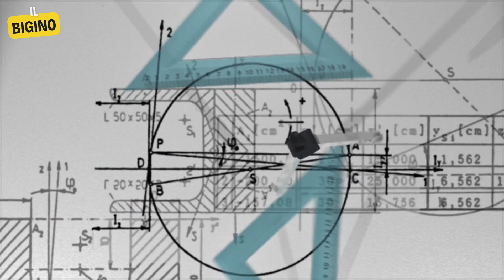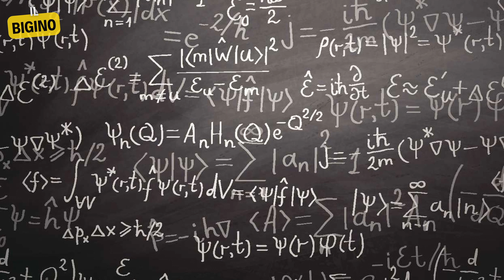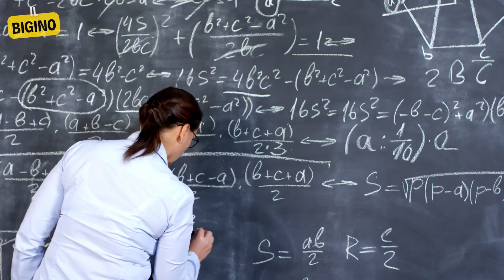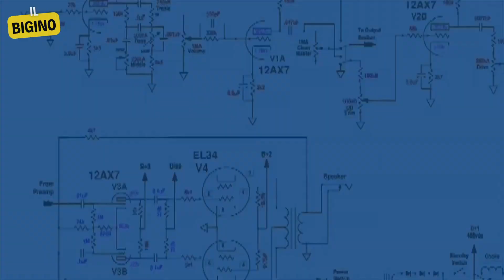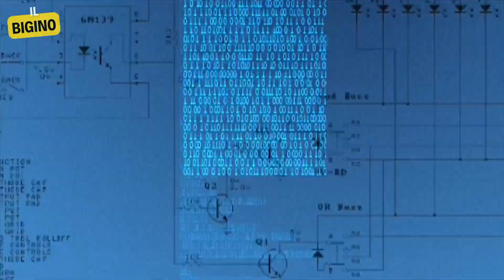Teletrasporto: Realtà o Fantascienza?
Benvenuti nel viaggio affascinante del teletrasporto, da concetto di fantascienza a realtà scientifica!
In questo video, esploriamo il mondo incredibile del teletrasporto, immergendoci nelle sue radici nella fantascienza e nei progressi sorprendenti nella meccanica quantistica. Da "Star Trek" a "Harry Potter", dal teletrasporto quantistico ai suoi potenziali futuri, questo video è un tour completo di questo argomento affascinante e complesso.

00:00 - Introduzione: Il Teletrasporto nella Fantascienza
02:20 - I Fondamenti della Meccanica Quantistica e il Teletrasporto
04:30 - Progressi e Raggiungimenti nel Teletrasporto Quantistico
06:20 - Sfide e Ostacoli nel Teletrasporto
08:23 - Il Teletrasporto nella Cultura Popolare
10:10 - Conclusione e Riflessioni

Cosa Imparerai:
Come il teletrasporto è stato rappresentato nella fantascienza e nei media.
I principi fondamentali della meccanica quantistica che rendono possibile il teletrasporto.
Gli ultimi progressi e le sfide nel campo del teletrasporto quantistico.
L'impatto culturale e scientifico del teletrasporto nella società.

Libri Consigliati per Approfondimenti:
TELETRASPORTO - DALLA FANTASCIENZA ALLA REALTA': dalla fantascienza alla realtà
La danza dei fotoni. Da Einstein al teletrasporto quantistico
Fisica dell'impossibile. Un'esplorazione scientifica nel mondo dei phaser, dei campi di forza, del teletrasporto e dei viaggi nel tempo

Se ti è piaciuto il video, non dimenticare di:
Commentare le tue opinioni e domande sul teletrasporto.